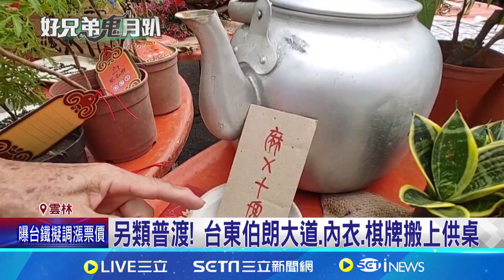另類普渡！台東伯朗大道.內衣.棋牌搬上供桌｜94要賺錢